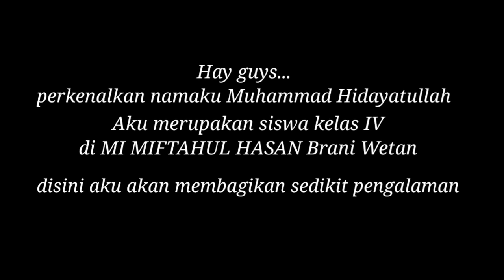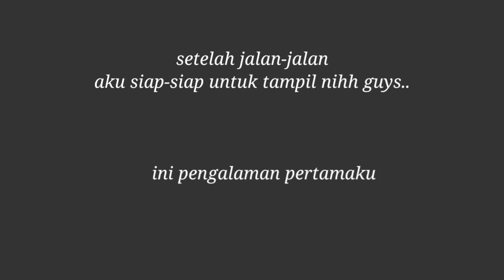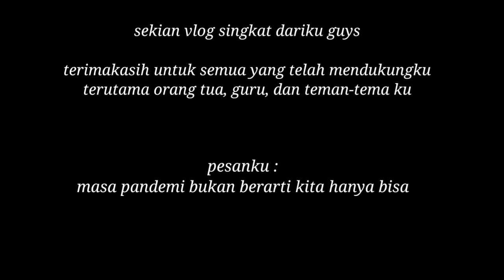Madrasah Vlog Competition 2021 MI MIFTAHUL HASAN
Video ini dibuat dalam rangka lomba Madrasah Blog Competition 2021 yang diselenggarakan oleh Direktorat KSKK Madrasah.